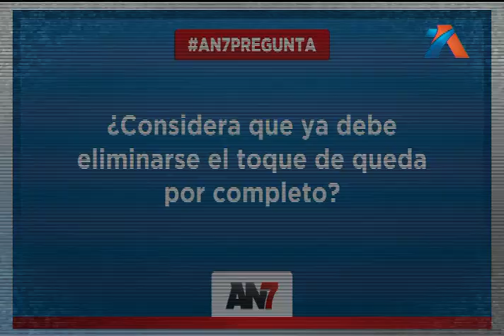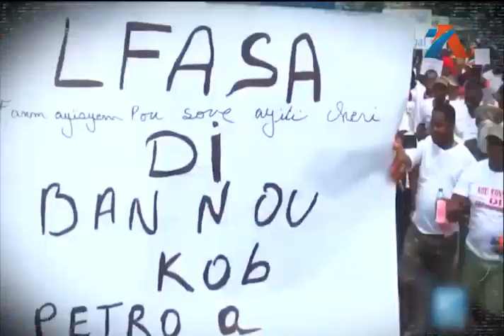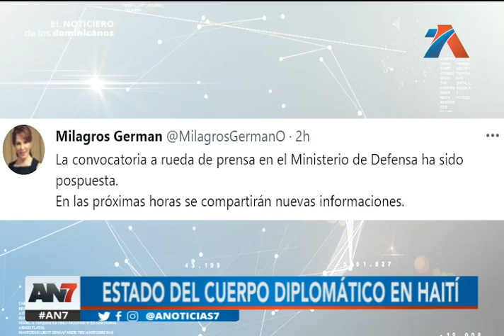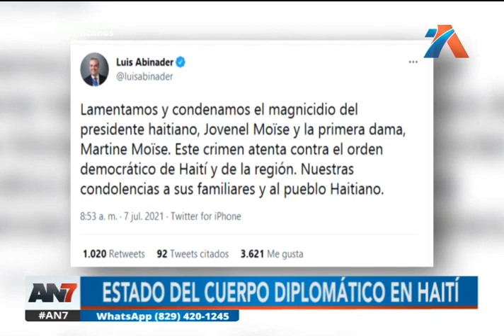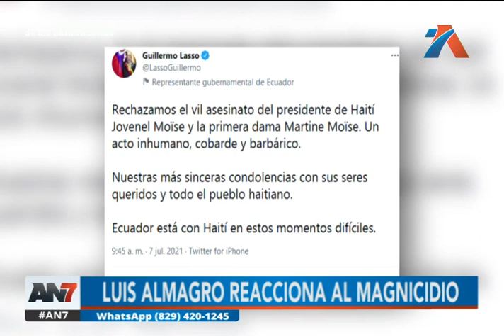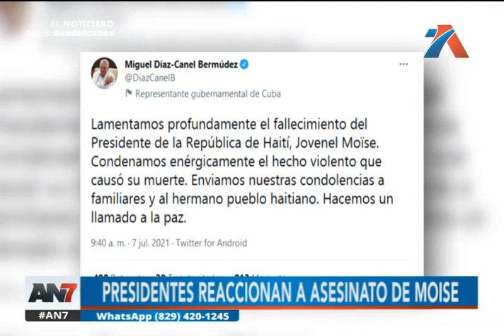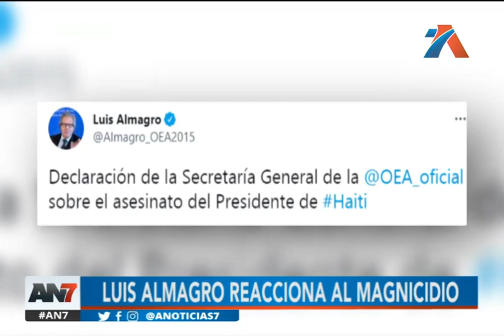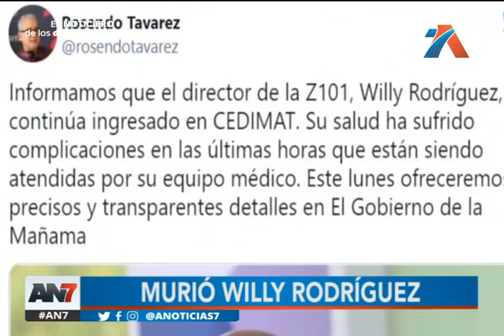AN7 Meridiano: Programa del 7 de Julio de 2021